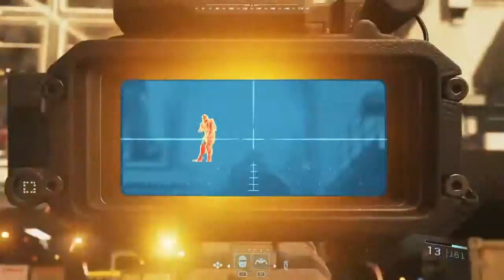Call Of Duty Infinite Warfare - Part 8